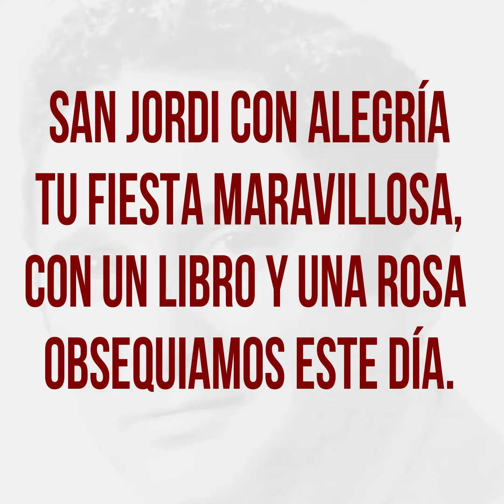DÍA SANT JORDI AMOR Y CULTURA; Por Joaquín Gómez de Segura y Mayorga - HQ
SAN JORDI CON ALEGRÍA
TU FIESTA MARAVILLOSA,
CON UN LIBRO Y UNA ROSA
OBSEQUIAMOS ESTE DÍA.